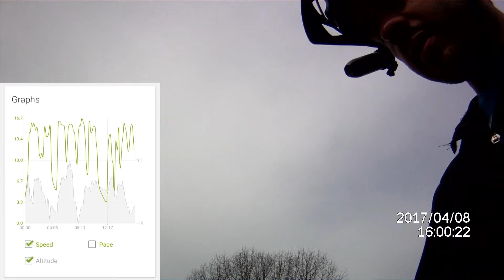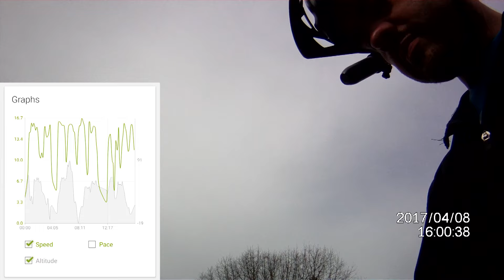Mellow Board Electric Skateboard Ride - Can You Hear The Motors?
I took a ~3-mile test ride on my Mellow Board with a stereo microphone set up right next to the motors. See if you can hear them. The best road surface starts at about 8:18